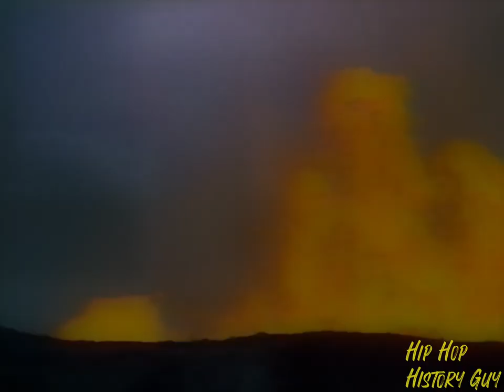Beastie Boys - 'So What'cha Want' [1992] (Music Video) [HD] (60fps)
• Artist: Beastie Boys
• Song: So What'cha Want
• Producer: Beastie Boys and Mario Caldato Jr.
• Label: Capital Records
• Year: 1992
• Album: Check Your Head
• Director: Adam Yauch (aka MCA)
• Resolution: 1440x1080
• Frames Per Second: 60

🎧🔥 Kick back with Beastie Boys' grungy and raw hip hop anthem, 'So What'cha Want', off their critically acclaimed 1992 album, 'Check Your Head'. Directed by MCA aka Adam Yauch, the lo-fi, distorted visuals perfectly match the gritty vibe of the track.

The iconic music video features the group in a forest, playing around with a fisheye lens and sporting thick beards for an offbeat, quirky look. A perfect snapshot of the Beastie Boys' innovative and unique style!

Fun Fact 🎬💡 The music video's unique effects were achieved by the band lip-syncing to an extremely slowed version of the song, with the footage then sped up to match the track's actual tempo, giving their performance an energetically frantic feel.

✅ We appreciate open-minded dialogue, have your say in the comments below!